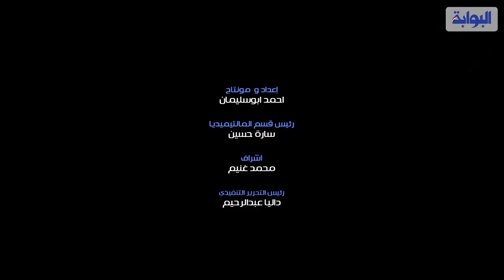اداب ذبح الاضحية فى عيد الاضحى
في سياق هذا الفيديو المعلوماتي نتكلم عن اداب ذبح الاضحية كما حددتها الشريعة الإسلامية، فهناك ضوابط للدبح يجب ان نلتزم بها منها الرفق بالاضحية اثناء الذبح